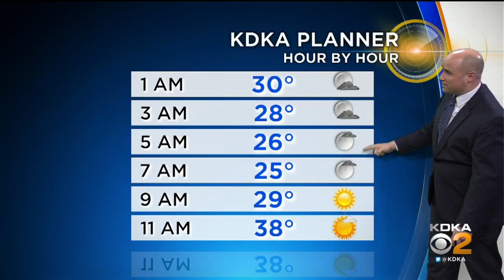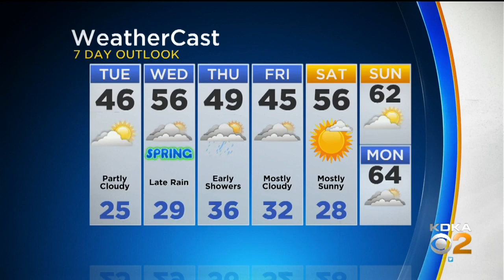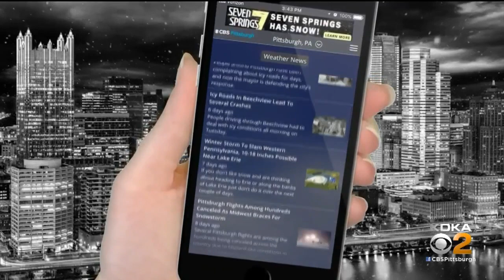KDKA-TV Nightly Forecast (3/18)